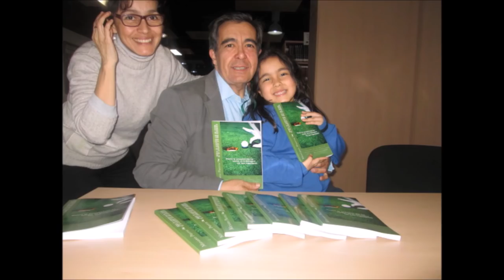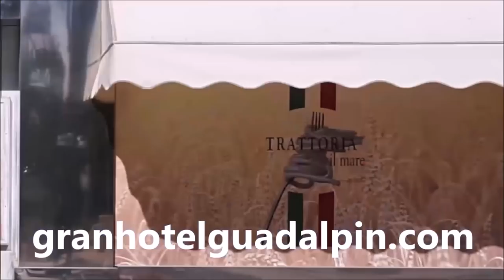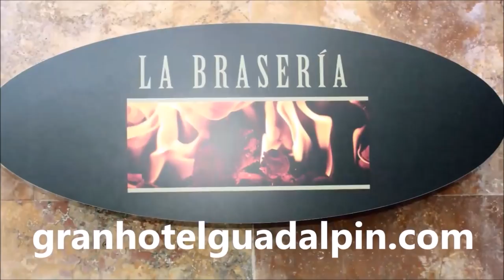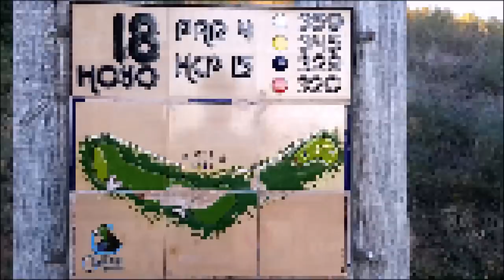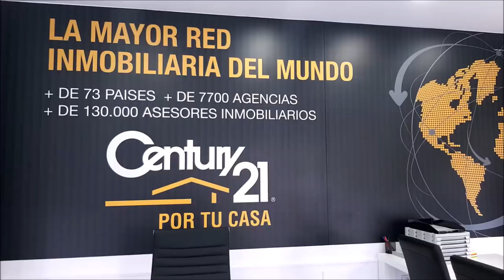N 60 TOMANDO EL APERITIVO DESDE EL DUBLIN HOUSE GUADALAJARA CON LEÓN LACOURT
Programa N 60 TOMANDO EL APERITIVO EN EL DUBLIN HOUSE CON LEÓN LACOURT, CMO at SocialGest y Tikket  junto a Mariano Puerta Director de COaching Golf Radio y TV . Un programa de  @CoachPuerta